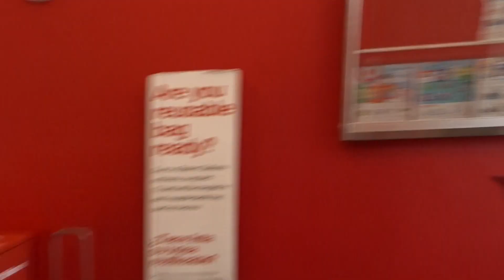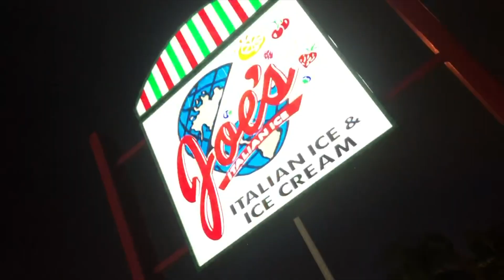GETTING MY NOSE PIERCED !! + VLOG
I hope you guys enjoyed our little adventurous day and impulsive decision to get my nose pierced!!

piercing: 6:40